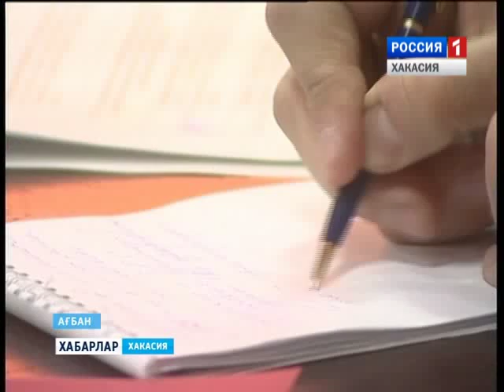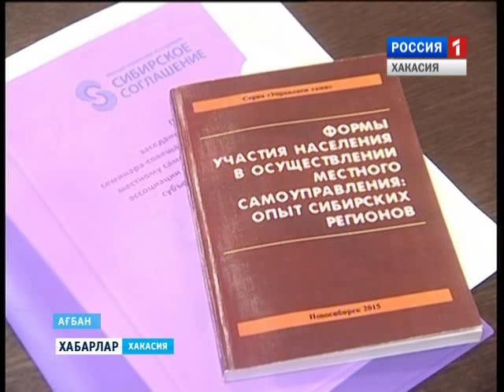Сибирская ассоциация 20 11 2015